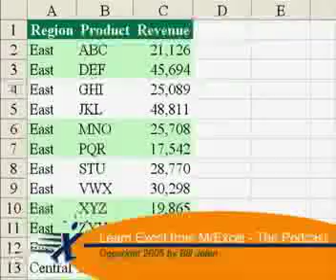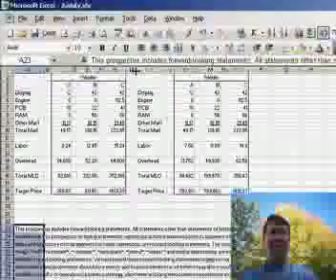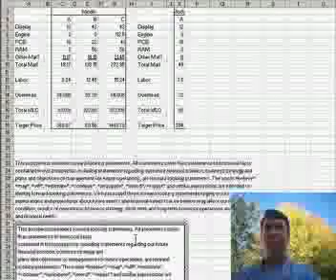Word Processing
Use Excel as a word processor to properly format text added to reports. Episode 126 will show you how.